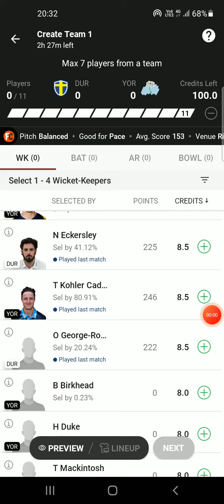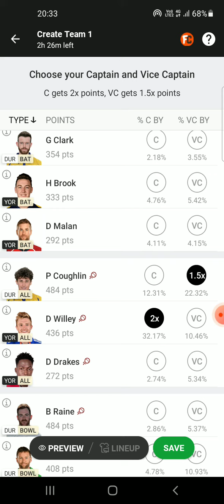Vitality T20 Blast 2022, Match 72: DUR vs YOR Dream11 Prediction, Fantasy Cricket Tips, Playing 11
Vitality T20 Blast 2022, Match 72: DUR vs YOR Dream11 Prediction, Fantasy Cricket Tips, Playing 11, Pitch Report and Injury Update
Adam Lyth is the top pick for this game.

CricTracker Author

75 Views

DUR vs YOR Dream11 Fantasy
Durham (DUR) will lock horns with Yorkshire (YOR) in Match 72 of Vitality T20 Blast 2022. (Photo by Nigel Roddis/Getty Images)
Preview:

Durham (DUR) will lock horns with Yorkshire (YOR) in Match 72 of Vitality T20 Blast 2022. DUR has only three wins in eight league games, and they won their last league match by chasing down a total of 130 runs. The key players for them will be Graham Clark and Andrew Tye.

On the other hand, YOR secured a sensational 10-wicket victory in their last outing. They have four wins in eight appearances and would look to get a couple of more wins to confirm their quarter-finals spot. The best performers have been Adam Lyth and Jordan Thompson.

Match Details:
Durham vs Yorkshire, Match 72

Venue: Riverside Ground, Chester-le-Street

Date & Time: June 17 at 11 PM IST and 6:30 PM Local Time

Live Streaming: Fancode and YouTube
DUR vs YOR, Match 72 Pitch Report:

The last three matches at this venue have been won by the team chasing down the score, and the same is expected in this fixture as well. A minimum of 160 will be required for the team batting first to secure a victory in this match.

Also Read: Eoin Morgan eyeing another T20 World Cup glory
DUR vs YOR, Match 72 Probable Playing XIs:
Durham

Graham Clark, Michael Jones, Oliver Robinson (wk), Ned Eckersley, Ben Raine, Paul Coughlin, Scott Borthwick, Oliver Gibson, Liam Trevaskis (c), Nathan Sowter, Andrew Tye

Advertisement
Yorkshire

Adam Lyth, George Hill, Tom Kohler-Cadmore, Jordan Thompson, Harry Brook, Jonathan Tattersall (wk), Matthew Revis, Dominic Drakes, Dominic Bess, Matthew Waite, Dominic Leech
Also Read
Jos Buttler and Dawid Malan
NED vs ENG: England register highest team score in ODI history

England
Liam Livingstone
NED vs ENG: Liam Livingstone slams fastest ODI half-century for England, second fastest overall

Cricket News
Top Picks for DUR vs YOR Dream11 Match:
Top Picks – Durham
Graham Clark:

He is the leading run-getter for Durham with 241 runs in eight innings at a strike rate of 147.85, with a top score of 65.
Andrew Tye:

Tye has scalped 12 wickets in five outings at an economy of 7.77, with best figures of 3/27.
Top Picks – Yorkshire
Adam Lyth:

The experienced campaigner hit 58* off 45 balls in the last league match and has 278 runs in eight innings.
Jordan Thompson:

The talented all-rounder has been the best bowler with 15 wickets in seven matches. His best figures in this tournament are 4/32.
DUR vs YOR Must Picks Dream11 Fantasy Cricket:
Player  Stats (This Tournament)  Dream11 Points
Adam Lyth  278 runs  465
Graham Clark  241 runs  354
Jordan Thompson  15 wickets  484
Andrew Tye  12 wickets  408
Suggested Playing XI No.1 for DUR vs YOR Dream11 Fantasy Cricket:

Tom Kohler Cadmore, Ned Eckersley, Harry Brook, Graham Clark, Adam Lyth (c), Paul Coughlin, Jordan Thompson (vc), Dominic Drakes, Liam Trevaskis, Ben Raine, Andrew Tye

Vitality T20 Blast 2022
Stats Guruji
English T20 Blast live 2022
Vitality T20 Blast live match today
Vitality T20 Blast Live Streaming
Vitality T20 Blast Live Stream